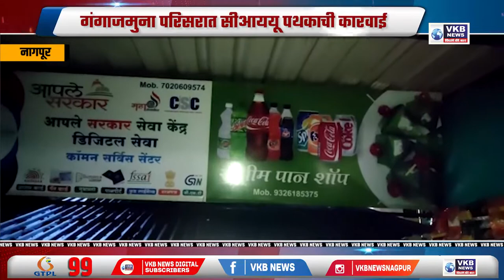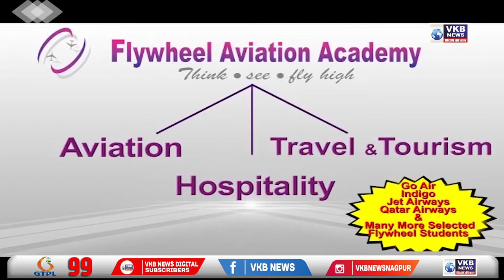नागपूर - गंगाजमुना परिसरात सीआययू पथकाची कारवाई